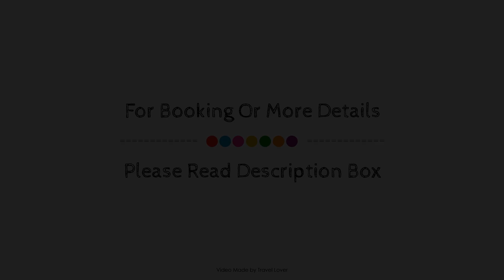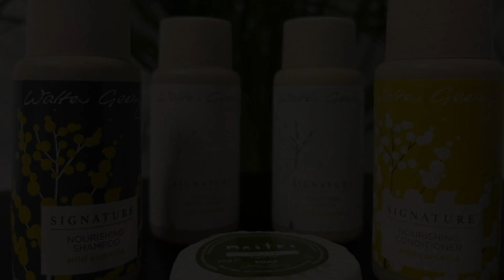Skyline Plaza By Viridian Apartments, Basingstoke, United Kingdom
About Property:
Skyline Plaza by esa is conveniently located in the popular Eastrop area. The property offers guests a range of services and amenities designed to provide comfort and convenience. Service-minded staff will welcome and guide you at Skyline Plaza by esa. Flat screen television, air conditioning, heating, telephone, satellite/cable TV can be found in selected guestrooms. The property offers various recreational opportunities. Skyline Plaza by esa combines warm hospitality with a lovely ambiance to make your stay in Basingstoke unforgettable.
Searching For
1. Skyline Plaza By Viridian Apartments - Basingstoke
2. Skyline Plaza By Viridian Apartments - Basingstoke Virtual Tour
3. Skyline Plaza By Viridian Apartments - Basingstoke Rooms
4. Skyline Plaza By Viridian Apartments - Basingstoke Amenities
5. Skyline Plaza By Viridian Apartments - Basingstoke Videos
6. Skyline Plaza By Viridian Apartments - Basingstoke Offers
7. Skyline Plaza By Viridian Apartments - Basingstoke Deals
Audio Credit:
Track Title: Subway Dreams
Artist: Dan Henig